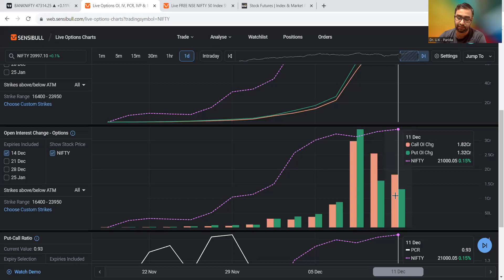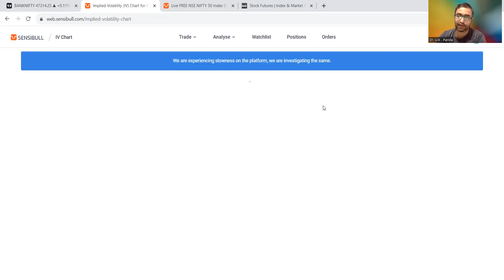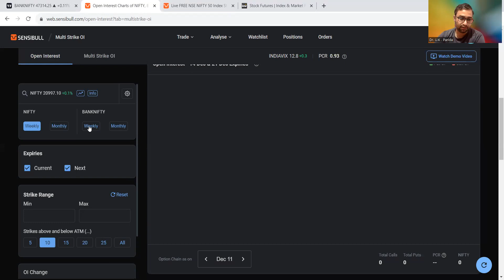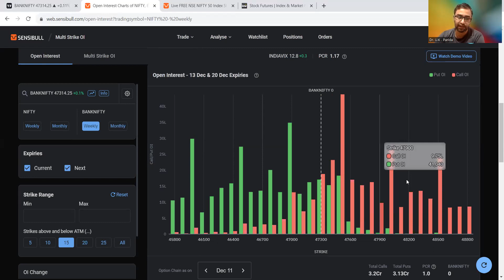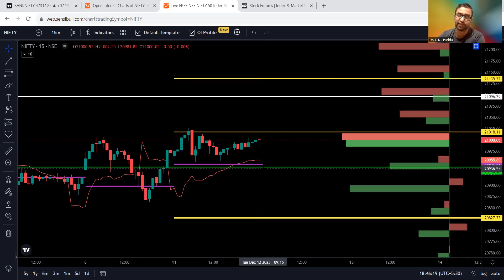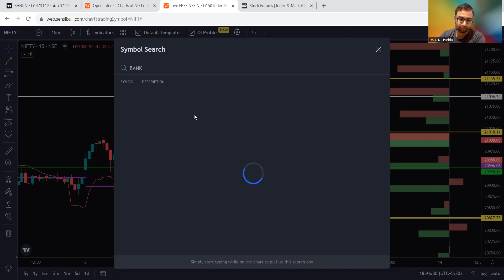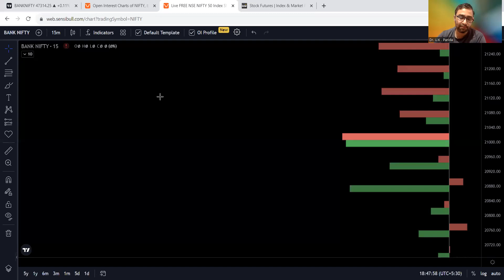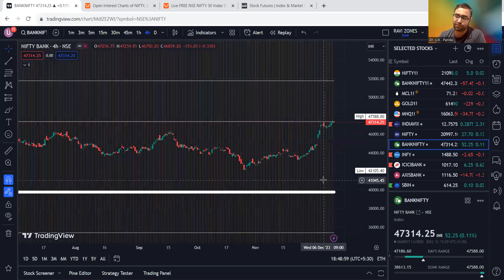Stock Market Data Analysis || Date: 11/12/2023 || Nifty & bank nifty